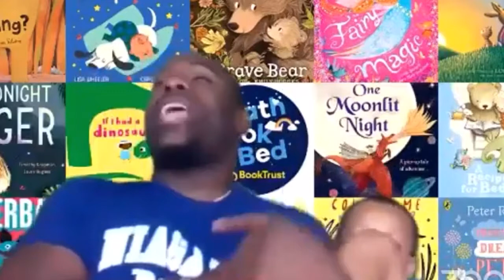Zito & Friends: Hungry for Comedy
The Morning Show with Chris Zito & Suzanne Lewis host and comedian Chris Zito calls up his friends Kelly MacFarland, Corey Rodrigues, and Jimmy Dunn to bring some laughs and join the battle to end childhood hunger.

Support the Worcester County Food Bank by visiting Type "comedy" in the box labeled "What prompted you to give today?"

Stand-up and featured clips courtesy of Kelly MacFarland, Corey Rodrigues, and Jimmy Dunn.
1:55 - Kelly MacFarland MOV Video
10:02 - Intergalatic Speed Dating by IGspeeddating
12:29 - Corey's Stories
19:53 - Corey's Stories
23:12 - Jimmy Dunn "New England Edition" by Virtual Comedy Network
32:32 - Jimmy Dunn "New England Edition" by Virtual Comedy Network